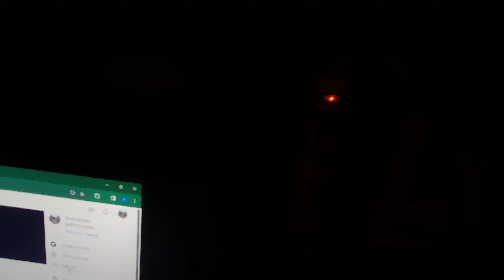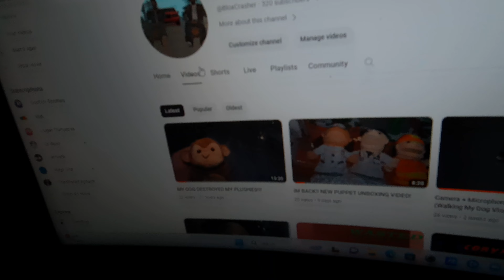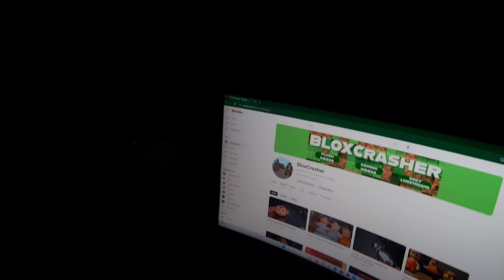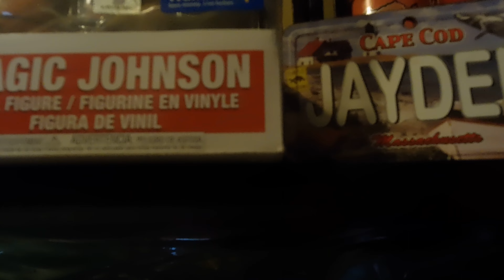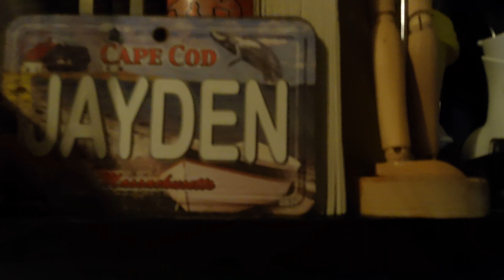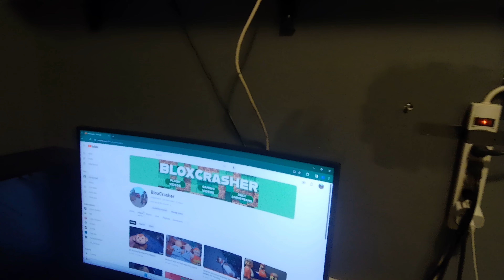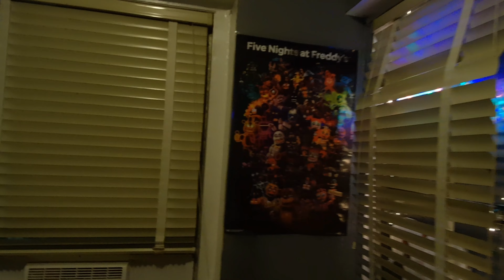What Should I do with my pops!?!?